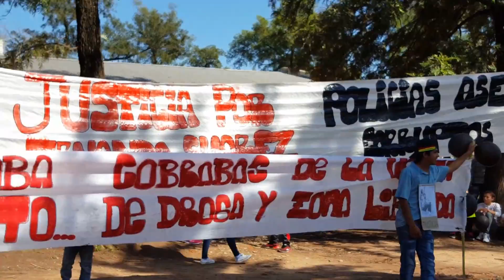Primero Chaco Saenz Peña comi4 m